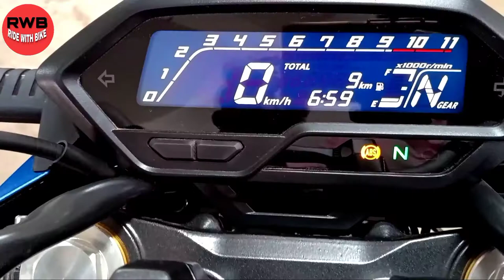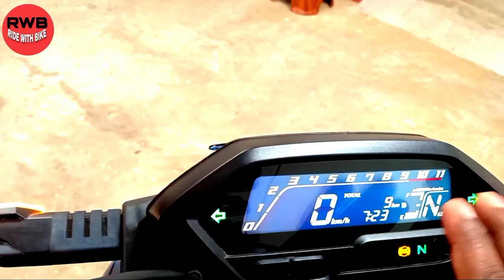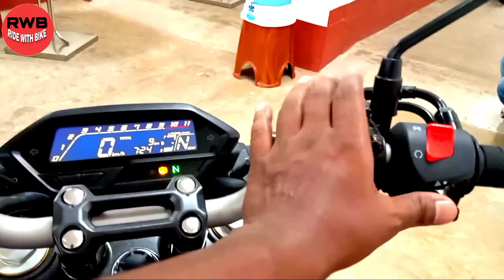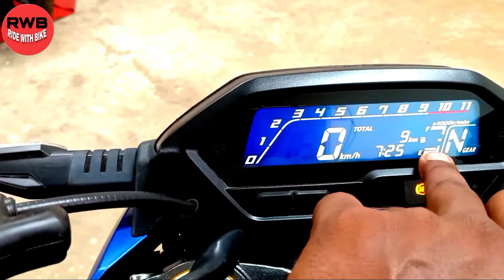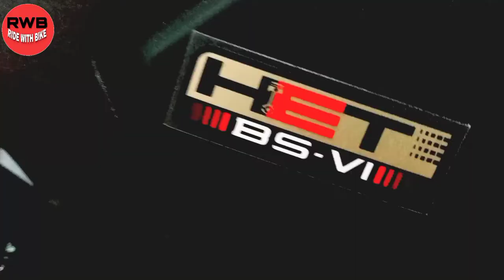HONDA HORNET 2.0 REVIEW | HONDA HORNET 2.0 2020 NEW BIKE | HONDA HORNET 2.0 BS6 2020 ALL DETAILS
HONDA HORNET 2.0 | HONDA HORNET 2.0 2020 NEW BIKE | FULL DETAILS PRICE MAILEGE BY RIDE WITH BIKE

SHOWROOM ADDRESS 👇👇👇👇
DURGAPUR SAI HONDA EXTENSION LAUDHUA MOR

HELLO DOSTO MERA NAAM RAJAT HAI OR AAP DEKH RAHE HAI RIDE WITH BIKE RAJAT YOUTUBE CHANNEL.

Honda hornet 2.0 price
Honda hornet 2.0 ex showroom price
Honda hornet 2.0 mailege

NOTE:- WE ARE ALL ONE FAMILY.